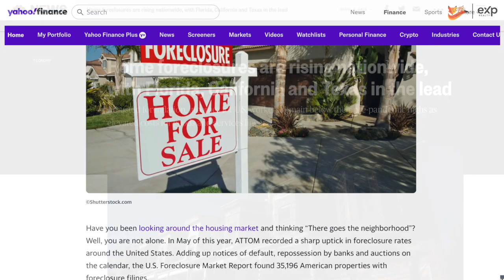Santa Cruz Real Estate Market Update: August 2023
The Santa Cruz real estate market is SCORCHING 🔥🔥🔥

This housing market is where dreams 💭 are made into a reality and where opportunities await!

Are we witnessing the FINAL rate increase 📈 or should we brace ourselves for more in the future? We recognize that this uncertainty might be concerning, particularly if you are contemplating purchasing a home. However, there's no need to worry as our aim is to equip you with the essential context and accurate information behind these reports!

Another topic that been generating some concern is the increase in foreclosures 🏚 While media headlines are drawing attention to this increase, it's essential to remember that numbers alone can sometimes generate unnecessary worry.

While foreclosures are increasing ☝️ , they are still far below the record high numbers reported back in 2008.  🔙

The market is fundamentally strong 💪 and the increase ⬆️ is NOT expected to lead to a crash 💥 in home prices. 💲

The Santa Cruz 🌊 market remains vibrant, offering numerous opportunities for both buyers and sellers to take advantage of its dynamic nature.

Remember, understanding the trends 📊 and ignoring the noise 🔈 is the key to making a smart decision 🤓 in this dynamic market.

Shemeika Fox: Your Santa Cruz County Real Estate Expert. My passion for helping people achieve their Santa Cruz Real Estate dreams is complimented by my strong work ethic. Our focus is to help you sell your Santa Cruz County California property faster and for more money… and to help you find and buy the perfect home with little hassle.

Shemeika Fox
Santa Cruz Realtor & Personalized Real Estate Concierge
eXp Realty of California Inc.
Fox Realty Group Inc.
DRE: 01479629

For monthly market updates, Santa Cruz Real Estate deals, and additional tips check out my Facebook Page: